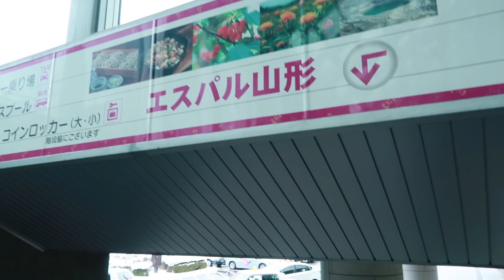実家に帰って…！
チョッパーーーーーーーーーん！！！！！！

🌟シングル「RED HOOD」【9月20日】発売確定!!!CDのご購入はこちらで!‼︎↓↓
【HMV】

【月曜日・水曜日】ゆるーい動画。
【土曜日】音楽動画をアップしてます。

いつもご視聴してくださった方ありがとうございます!!ご期待に応えられるように頑張ります!!よろしくお願い致します‼︎

メールには「ジェニー宛」と明記してください。